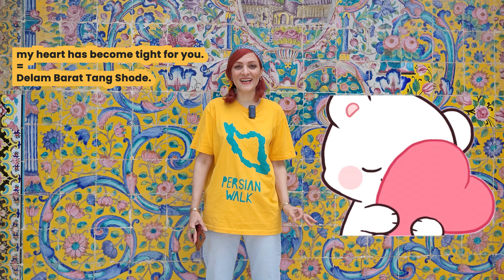IRAN 2024 - Persian Idioms, Part 1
Discover the Hidden Meanings Behind Persian Idioms and Slangs.
Ever wondered why Persian expressions don't always translate word-for-word? Join us as we dive into the fascinating world of Persian idioms. From cultural metaphors to everyday expressions.
Traveling to Iran? Knowing a few Persian idioms can make your trip even more authentic and enjoyable. We've compiled a list of common idioms to help you connect with locals and better understand the Persian culture.
Also, for more information you can visit Persian Walk weblog about Persian Language
Finally for more information about travelling to Iran you can visit our